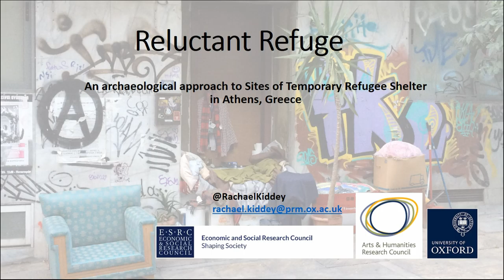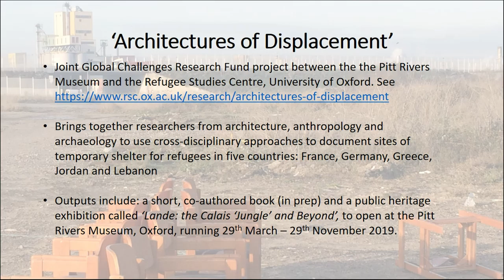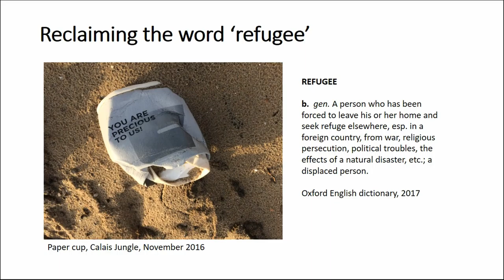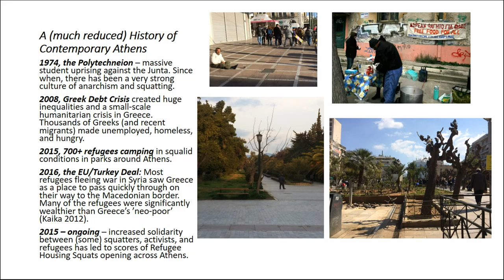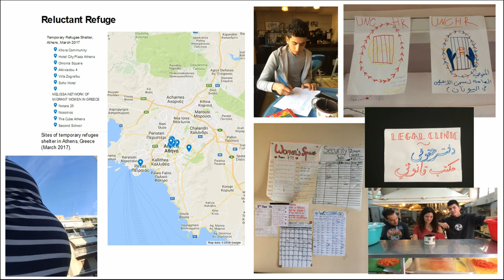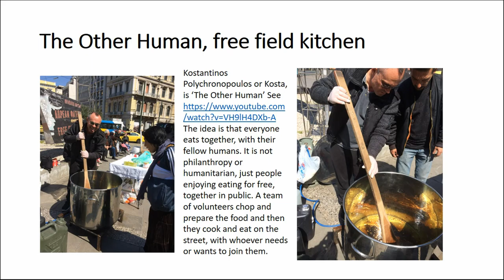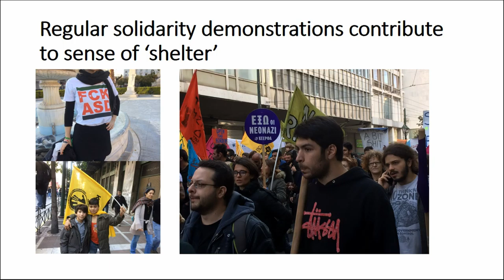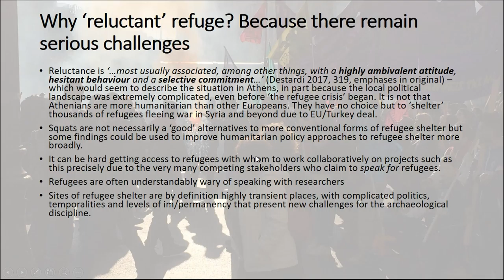RELUCTANT REFUGE: TAKING AN ARCHAEOLOGICAL APPROACH TO SITES OF TEMPORARY REFUGEE SHELTER IN ATHENS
1 in every 113 people on the planet is now a displaced person (UNHCR 2016). A key concern for those forced to flee their homes is where to find shelter, a safe place to sleep, eat, rest and socialise. Media images focus on large camps but in truth migrants journey through (and get ‘stuck’ in) cities - making shelter, taking shelter in squats and abandoned buildings, sleeping rough on unfamiliar streets - transforming them.
This paper draws on recent archaeological fieldwork undertaken in the city of Athens (Greece) for ‘Architectures of Displacement’, a joint research project between the Pitt-Rivers Museum and the Refugee Studies Centre at the University of Oxford. Taking the concept of ‘shelter’ to encompass a range of qualities and approaching the ‘problem’ of the current refugee crisis using archaeological and cultural heritage methodologies, I document the city of Athens as a landscape of ‘reluctant refuge’. What emerges is a palimpsest of complex and, at times, conflicting social memory, where the city is transformed through multi-temporal notions of ‘past-as-present’ and ‘time-as-crisis’. I show how, through imaginatively re/using and adapting the limited materials and technologies available to them, forced and undocumented migrants (and others working in solidarity) create diverse spaces that offer some of the intangible features of ‘home’ (such as privacy, autonomy, community and relative safety), too often lacking from conventional forms of emergency shelter. I position this paper against the polarising discourses of humanitarianism and securitisation, familiar within Refugee Studies, to produce ‘new’, ‘authentic’, more nuanced understandings of experiences of temporary shelter. Through this activist archaeological work, it is hoped that problematic configurations of ‘the refugee’ as dependent victim may be countered. Rather, by looking at the city as a socially evolving urban setting, we highlight the new skills and knowledge that migrants bring.

Kiddey, Rachael (University of Oxford)